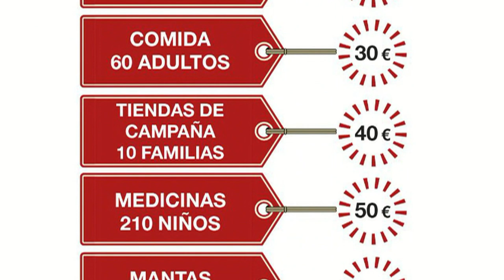Jornada Solidaridad Refugiados Siria 23A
Los vecinos y comerciantes de Rosa Luxemburgo de Aravaca han organizado una jornada de solidaridad con los refugiados sirios. Será el sabado, 23 de abril, a partir de las 10.30 h en el centro comercial en la C/ Berdegueral s/n de Aravaca, Madrid